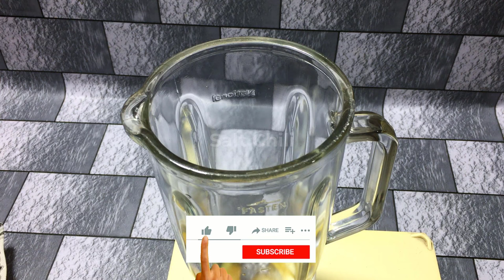Shawarma Mayonnaise Recipe | Mayonnaise Banane ka Tarika | How to Make Mayonnaise at Home in Urdu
Assalam-o-Alikium